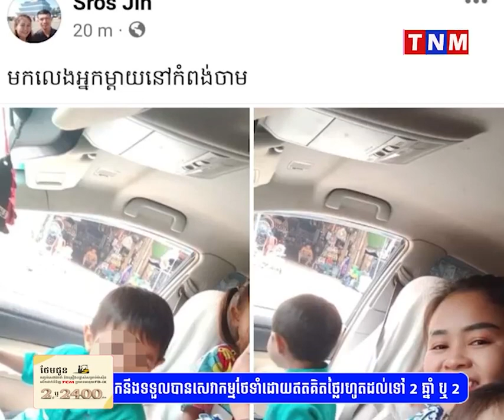ហួសចិត្ត! ម្ចាស់​ឡាន​ព្រុ​ស ចេញមុខ​បកស្រាយ ឆ្លើយ​ថា​អត់​ដឹង​សោះ និង​បើក​រត់​យ៉ាង​លឿន​ហ្នឹង